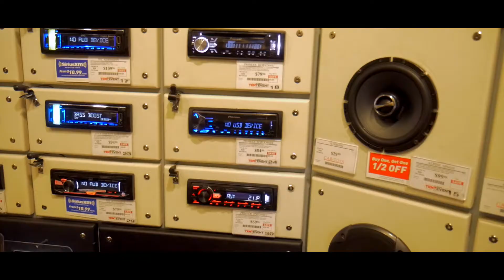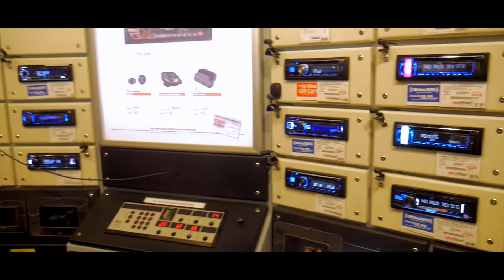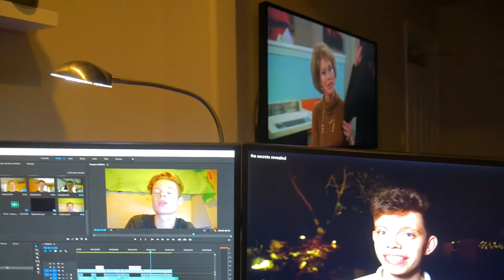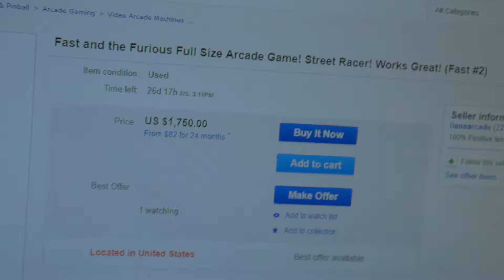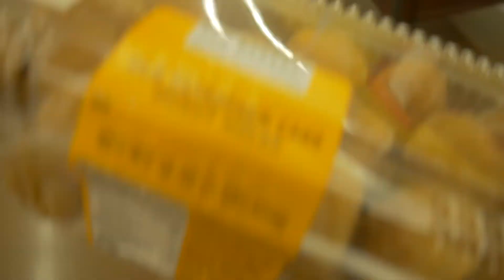Creating G-Fueal Snow Cones!!!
~ Social Media ~